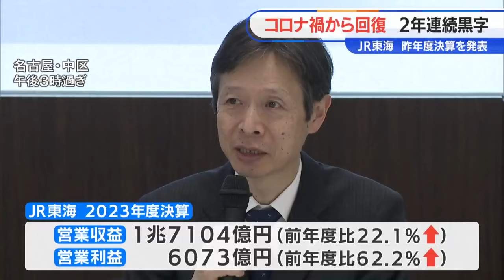JR東海社長「日本の社会経済が大変活発になってきた」 増収増益の2023昨年度決算を発表 コロナ禍から回復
4月23日、JR東海が2023年度の決算を発表。コロナ禍からの回復で増収増益となりました。

（JR東海 丹羽俊介社長）
「日本の社会経済が大変活発になってきた。コロナ禍から力強く回復してきた」

JR東海の昨年度1年間の決算は、売上高にあたる営業収益が、前の年度から22%増となる1兆7104億円、本業の儲けを示す営業利益は62%増の6073億円でした。東海道新幹線と在来線をあわせた運輸収入は、コロナ前2018年度の96%にまで回復。

円安などを背景とするインバウンド需要の高まりも追い風に、純利益は前の年度から75%増となる3844億円で、2年連続の最終黒字となりました。